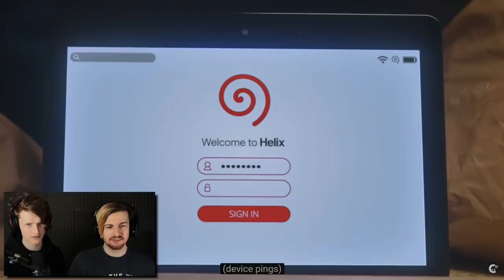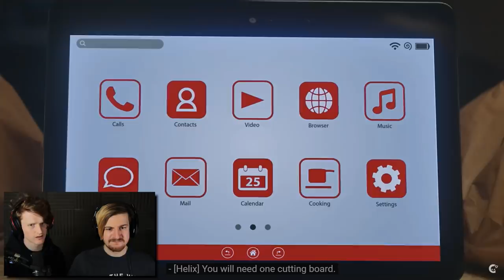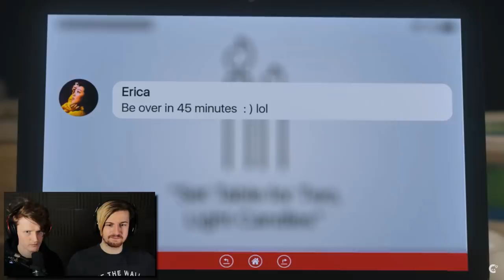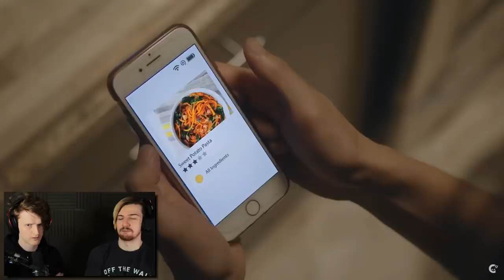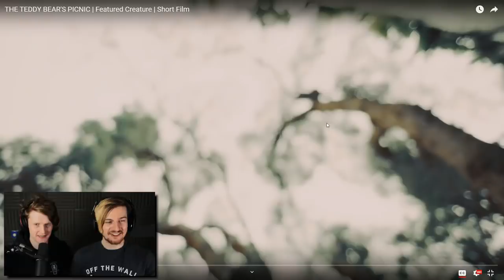WHY YOU DON'T GO INTO THE WOODS | Crypt TV Reaction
8bitcontact25(AT)gmail(DOT)com

-8BitGaming